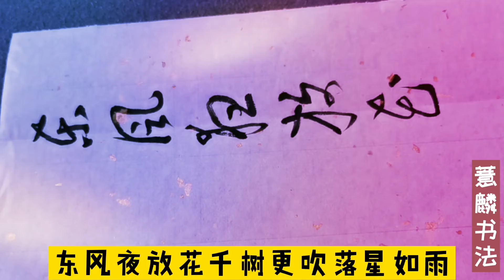书法与古诗词（172）辛弃疾•青玉案元夕~~众里寻他千百度，蓦然回首，那人却在灯火阑珊处~~没有邀约，没有盟誓，就这样踏着月色和清香向你走来，或许今生所有的相遇，都是前世的久别重逢~~